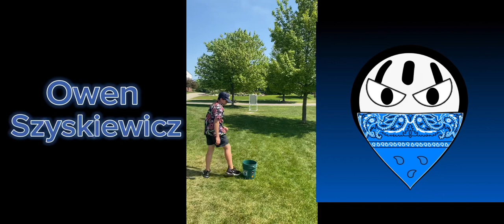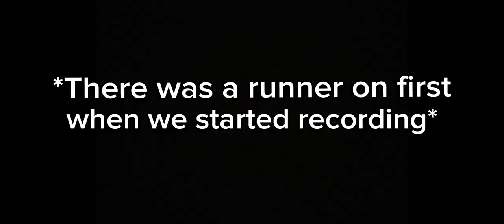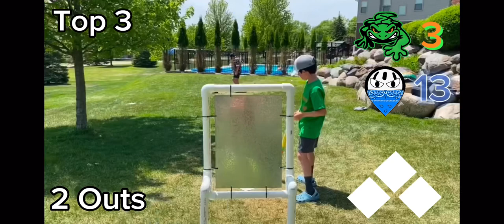Geckos vs. Bandits | BWL Wiffle Ball 2023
The Geckos and Bandits face off in another action packed game of Biffle Wiffle League!